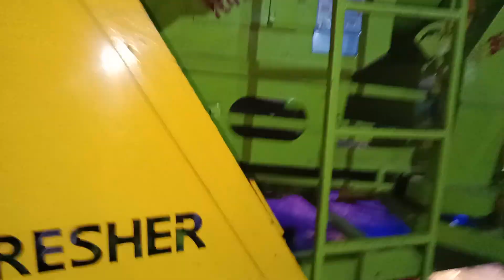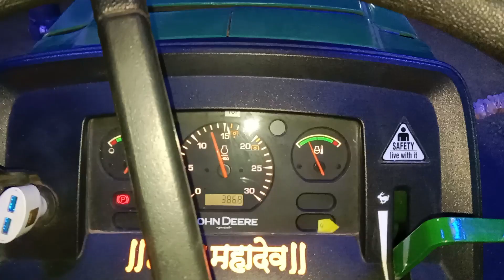NVT Thresher 👆 🌿 चना निकालते हुए। ✅💯